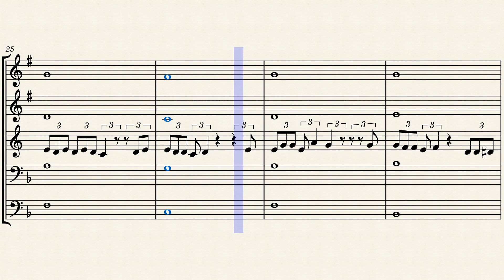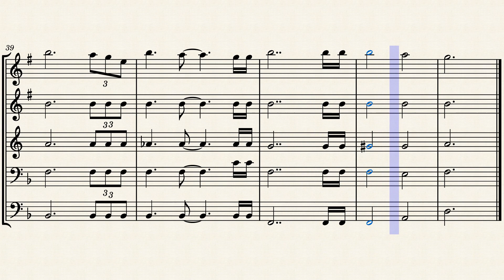As the World Caves In | Brass Quintet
As he World Caves In by Matt Maltese
Arranged for Brass Quintet by Dan Wattis